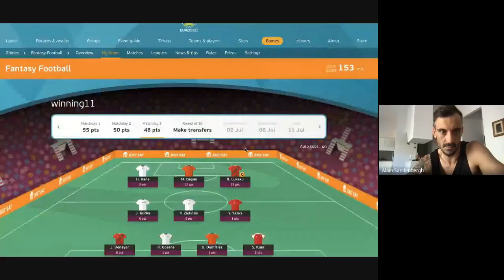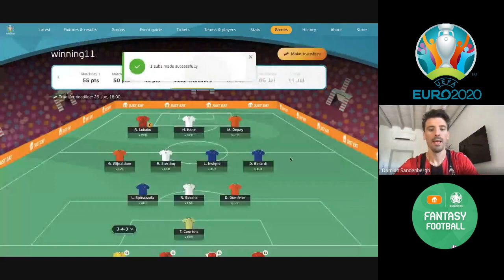FANTASY Teams: Euro 2020 Round of 16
The Pink Table - Serie A Talk Show

We take a look at or Fantasy Teams for UEFA Euro 2020 Round of 16!
Can Italy's defense carry on getting points? Will Germany step up? Or is it on Portugal again?